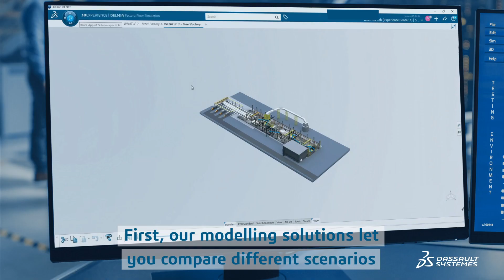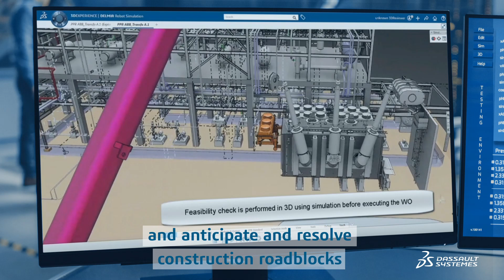Decarbonizing steelmaking with 3DEXPERIENCE®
Steelmaking is one of the world’s most polluting industries, contributing around 11% to global CO2 emissions. Decarbonizing steel is essential – and it can be done, whether by eliminating or optimising wasteful manufacturing processes, or by using hydrogen to remove carbon from the steelmaking equation.

Realizing a future of greensteel production poses a range of design, operational, and logistical challenges. However, by using the capabilities of Dassault Systèmes’ 3DEXPERIENCE® platform, businesses can identify effective paths to transformation; develop and implement with new methods, processes, and layouts; and evaluate and optimise steelmaking operations.

A greener and more sustainable steelmaking sector is possible, and Dassault Systèmes solutions are on hand to ease that transition.